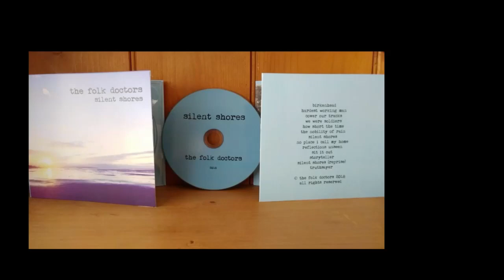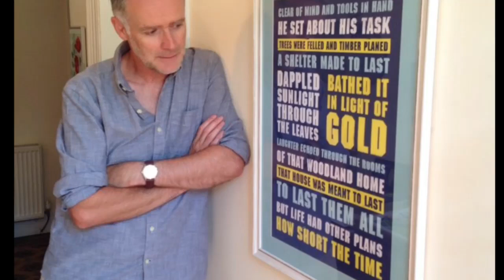Birkenhead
Here's a video for our song 'Birkenhead'.